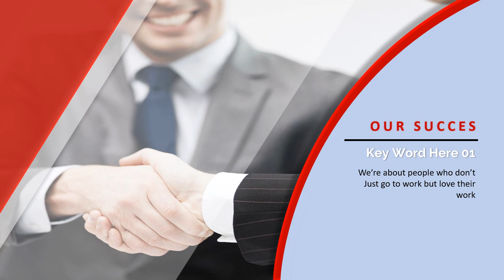Iklan Company Profile, Agensi Periklanan Terbaik, Advertising Agency, Jual Video Company Profile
Jasa Edit Video Iklan Company Profile, Agensi Periklanan Terbaik - Advertising Agency Jakarta, Jual Video Company Profile, Iklan, Corporate Event atau